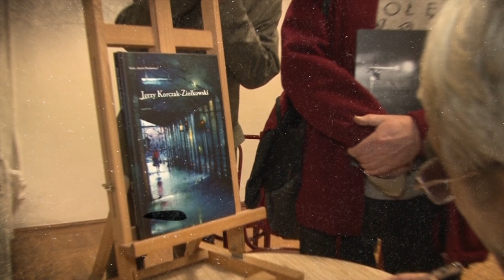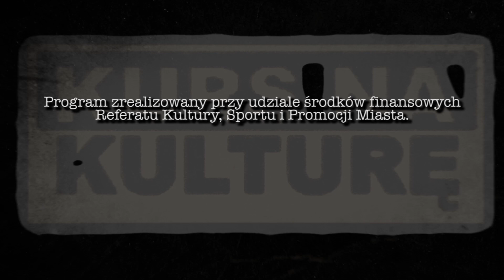Magazyn Kurs na Kulturę 08.2019